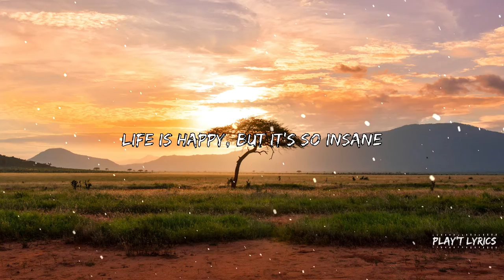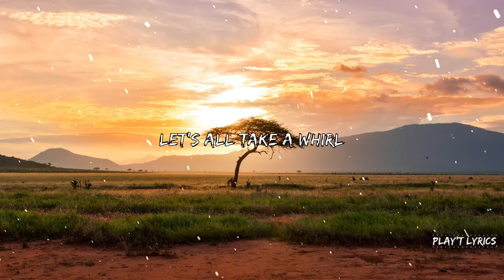Diviners - Savannah (feat. Philly K) (Lyrics)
🎙️Lyrics: Diviners - Savannah (feat. Philly K) (Lyrics)

People feelin' like the light has just come
We must never stop the way, yeah

We must merely make a strife

Savannah
I'm coming home
Savannah
We'll never be alone
Savannah
The beauty of the world
Savannah
Let's all take a whirl

Savannah

Let's go back to when we were young

Savannah
I'm coming home
Savannah

Savannah
I'm coming home
Savannah

Savannah
I'm coming home
Savannah
Savannah